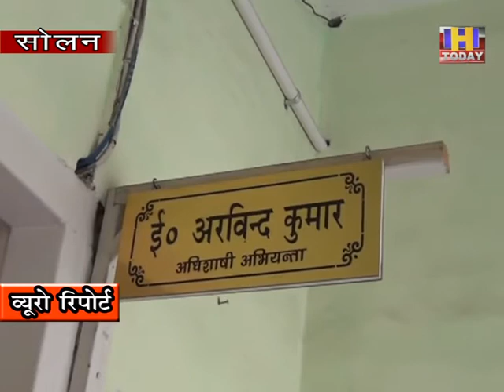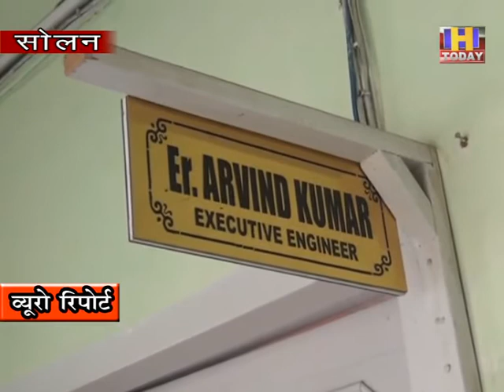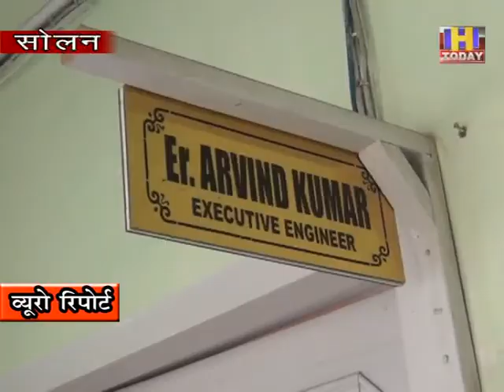22 july 8 सरकार ने दुर्गा क्लब को खाली करने का दिया नोटिस दुर्गा क्लब के पास है करीबन दो बीघा ज़मीन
12 रूपये प्रतिवर्ष दुर्गा क्लब से सरकार को मिलता था किराया
अब सरकार ने दुर्गा क्लब को खाली करने का दिया नोटिस
दुर्गा क्लब के पास है करीबन दो बीघा ज़मीन